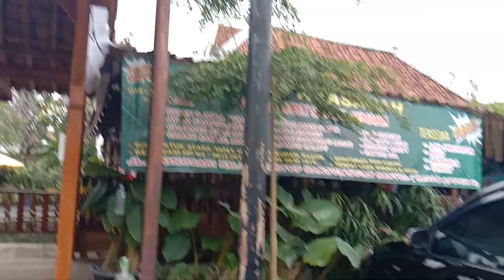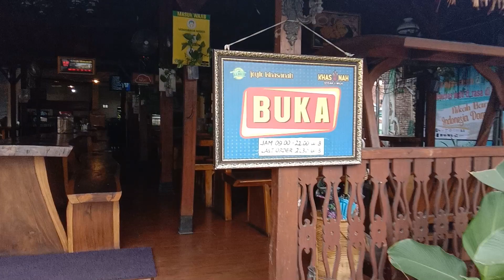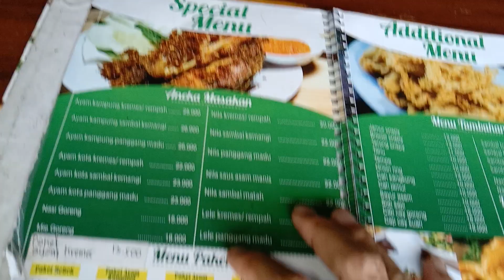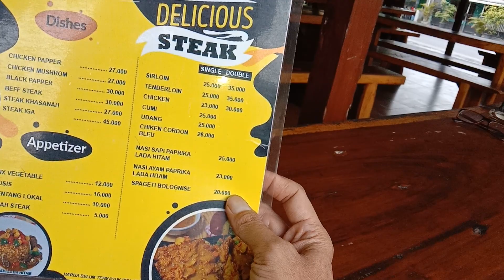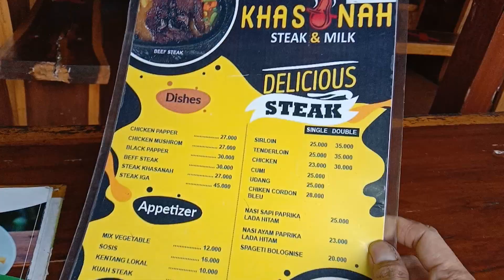MESKIPUN BARU KETEMU DALAM HITUNGAN JARI, TERJALINLAH KEAKRABAN DG PIYANTUN CIAMIS || JOGLO KHASANAH